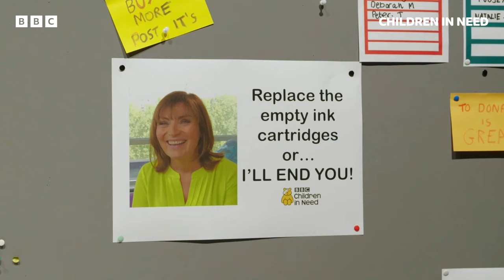Jonathan Bailey & Iain Stirling audition for the Celebrity Call Centre 😂 | BBC Children in Need 2022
At Pudsey HQ, some famous faces swap their showbiz lives to operate the BBC Children in Need phone banks.

Starring Lenny Rush, Lorraine Kelly, Iain Stirling, David Tennant, Jonathan Bailey, Lord Alan Sugar, Sir Mo Farah and MORE.